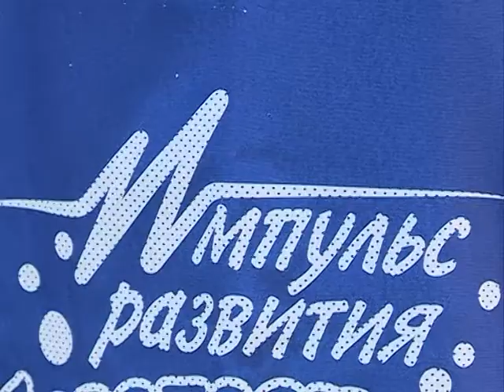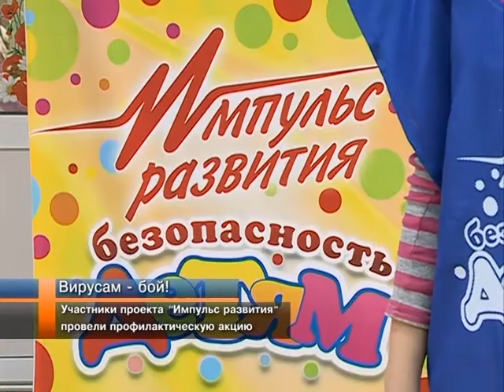Вирусам - бой!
«Импульс развития» против гриппа. Сегодня участники проекта обеспечили новоуренгойцев средствами защиты от опасных вирусов -- медицинскими масками. Как выяснялось, не все жители города готовы к таким мерам профилактики.